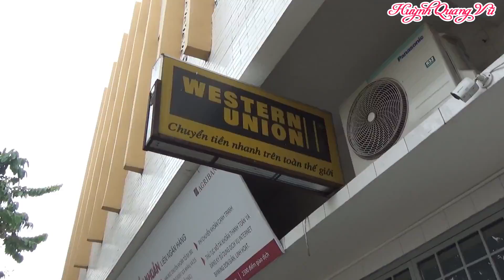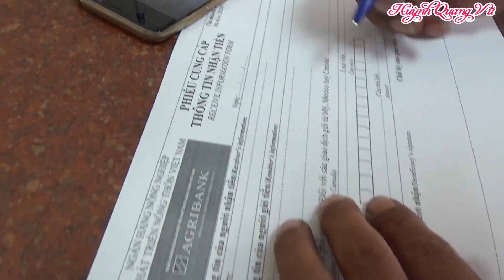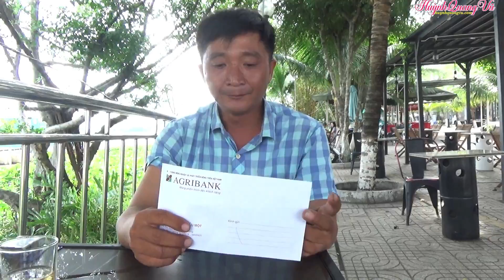Gian Nan Lần Đầu Đi Lãnh Tiền Youtube, Được Bao Nhiêu Tiền, HQV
KHUNG GIỜ ĐĂNG VIDEO HÀNG NGÀY : 19:00
Huỳnh Quang Vũ rất vui được chia sẻ với các anh chị và các bạn về hành trình  lần đầu tiên đi lảnh tiền youtube sau 8 tháng. Đây là những chia sẻ để tri ân cám ơn mọi người yêu mến ủng hộ kênh Youtube HUỲNH QUANG VŨ trong suốt thời gian qua.
Đây không phải là video câu veiw gì, mong các bạn đừng ném đá em nhé vì đây là số tiền nhỏ nhoi.
Mình cũng cám ơn anh bạn Tú, chủ kênh " Khám Phá Phương Nam" đã nhiệt tình quay lại video này chia sẻ đến các bạn.
Đây cũng là động lực để Vũ tiếp tục làm nhiều video hay hơn để chia sẻ đến anh chị và các bạn những hình ảnh về quê hương miền tây. Cám ơn anh chị và các bạn rất nhiều.
Tất nhiên là sẽ không tránh khỏi thiếu sót , rất mong cô chú, anh chị và các bạn xem video sẽ góp ý để Quang Vũ làm những video hay hơn chia sẻ cho mọi người. Chân thành cảm ơn.
Ngoài ra, Quang Vũ Sinh ra và lớn lên ở tỉnh Long An rất vui được chia sẻ tất cả những vấn đề xoay quanh cuộc sống hàng ngày ở Long An, mô hình chăn nuôi, cũng như sẽ ghi lại các cảnh đẹp nơi mình đi đến, ẩm thực ngon, văn hóa, con người ... của mọi miền tổ quốc để chia sẻ cùng các anh chị và các bạn.
Nếu anh chị và các bạn thấy kênh có Video hay thiệt và ý nghĩa xin hãy nhấn SUBSCRIBE (Đăng ký) để ủng hộ cho kênh Huỳnh Quang Vũ cũng như nhận được những video chia sẻ mới nhất của kênh nhé.